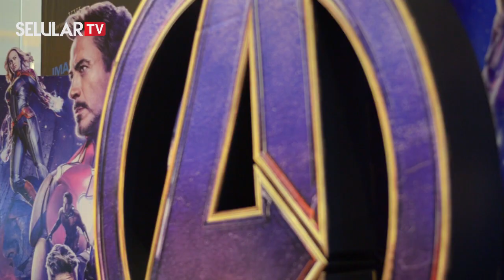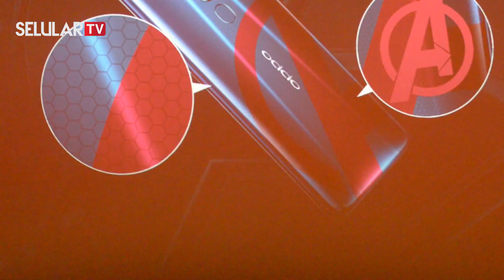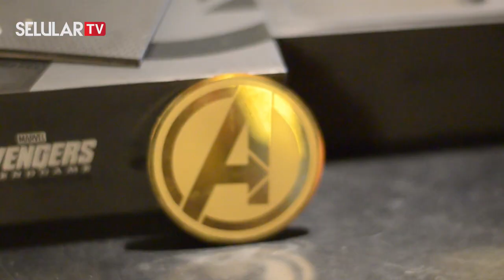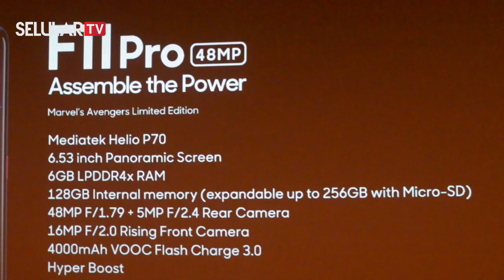Unboxing F11 Pro Avengers Edition, Sekeren Apa ?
Bekerjasama dengan Marvel Studios, Oppo resmi meluncurkan F11 Pro edisi Avengers. Peluncuran ini dilakukan bertepatan dengan pemutaran film baru Marvel yakni Avengers: Endgame.

Oppo F11 Pro Avengers sudah hadir di Indonesia dan bisa di pre-order 4 Mei 2019 dengan harga Rp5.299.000 di Tokopedia. Sementara untuk penjualan perdana dilakukan mulai tanggal 5 Mei 2019 di Oppo Store tertentu dan Tokopedia. info lebih lanjut: